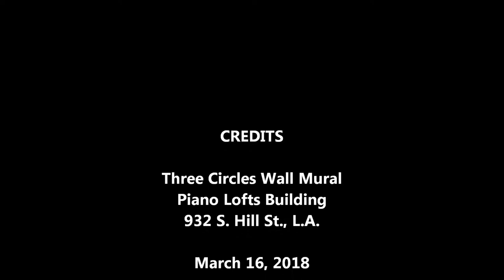three circles wall mural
William Schaeffer